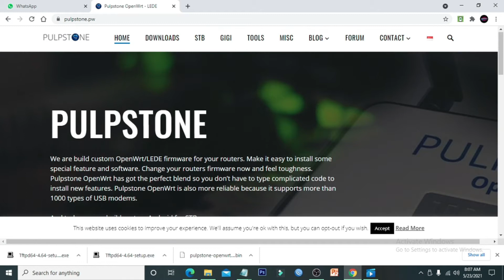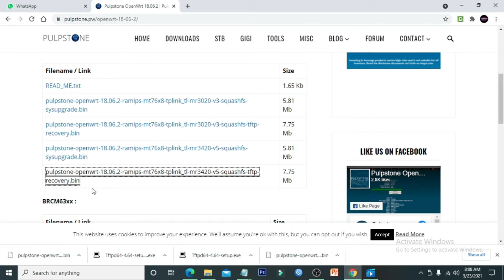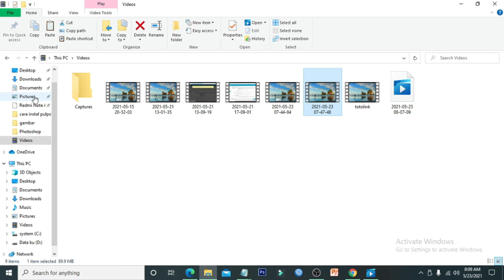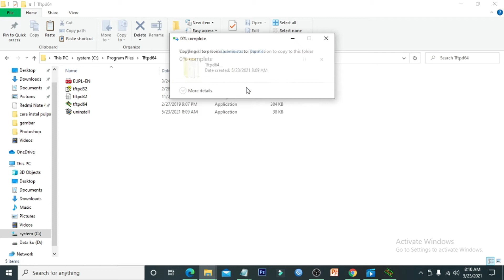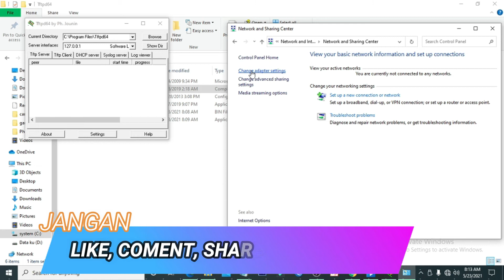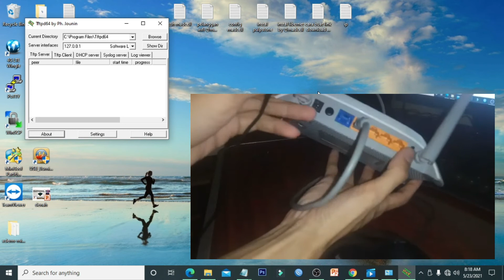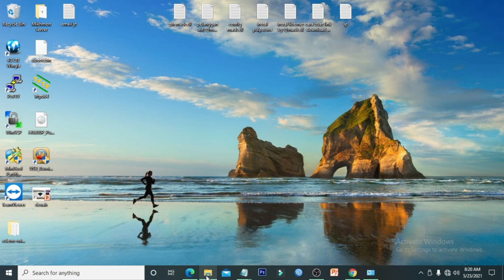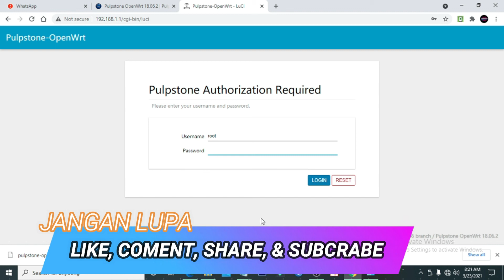INSTAL PULPSTONE OPENWRT Pada Router Tp-Link MR 3420 , bisa buat wifi gratis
Saya Akan Membagikan Tutorial INSTAL PULPSTONE OPENWRT Pada Router Tp-Link  MR 3420 V5, mantul bos ku.